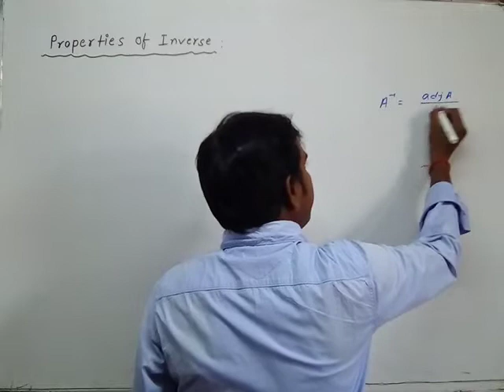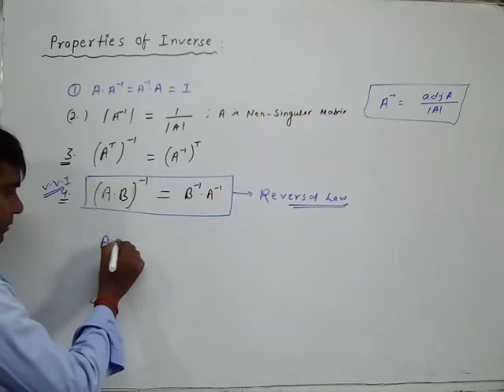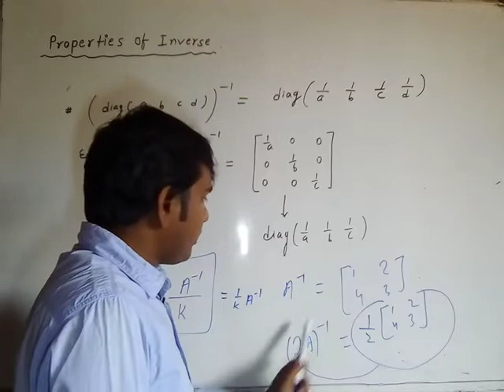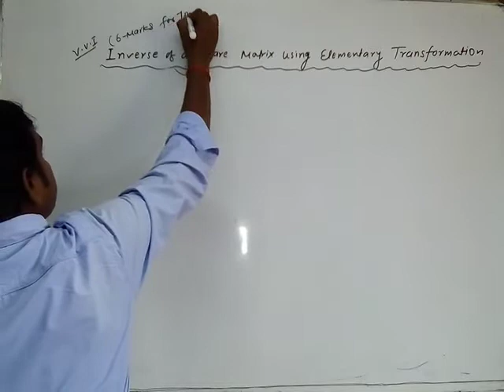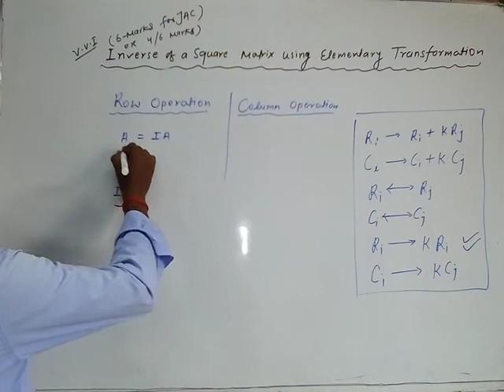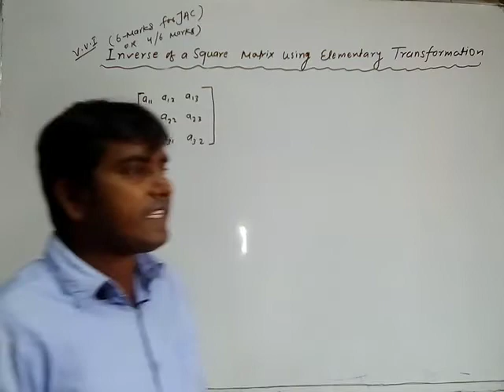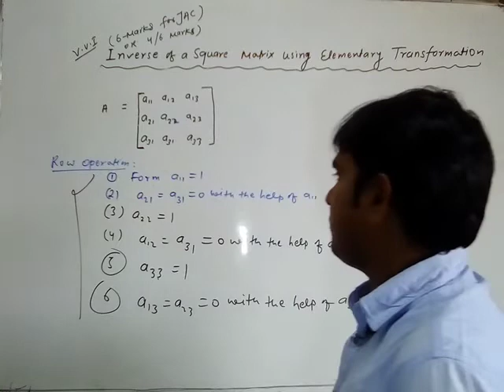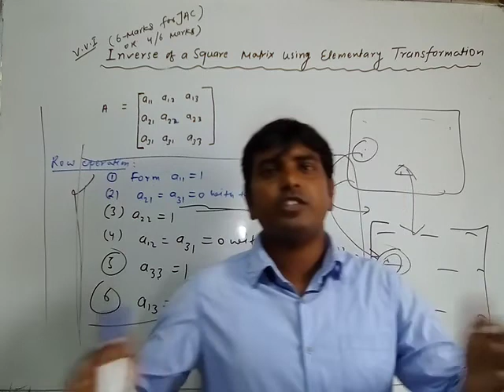Properties of Inverse # Class 12th IIT JEE# Mithilesh Sir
This video includes ## Properties of Inverse   ### CONCEPT OF ELEMENTARY TRANSFORMATION FOR FINDING INVERSE